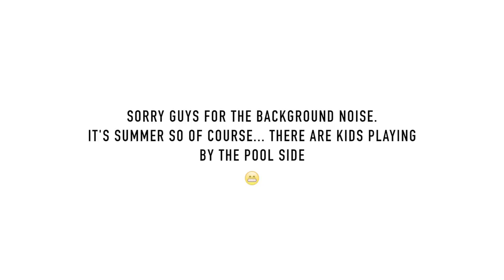Black friday haul | NEW DESIGNER BAG + SHOES UNBOXING!!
WHAT IS A CASHBACK WEBSITE?
they're websites that give you discount just for shopping! Here are some links to my favourite ones:
It's sometimes worthwhile signing up for both there are often different discounts on different websites so good to check which one has higher cash back.

HOW DO YOU BUY A PRELOVED DESIGNER BAG?
here are some links to an in-depth video I made about the steps I take to buying a bag on the secondhand market:

CAN YOU TELL ME YOUR FAVOURITE EBAY SELLERS?

➭ regular lens (or cheaper option
➭ wide angle lens
➭ vlog camera

WHAT NECKLACES ARE YOU ALWAYS WEARING?

However it does not affect the price for the buyer in any way. I'm also lucky to be sent items at times, however this never affects my opinion on an item.